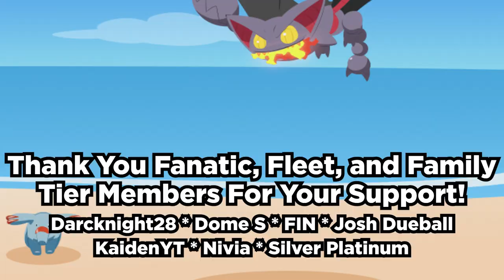We Catch Each Others Random Pokemon Teams... Then We Fight!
In this video @PikabooPlayz and I catch random Pokemon and build teams for EACH OTHER and then we fight in a 6v6 Pokemon battle!

Daily live streams! Come hang out with me!
➤Weekdays: 5pm EST on YouTube
➤Weekends: 3pm EST on YouTube
➤STREAMLABS: Payments sent directly to me without YouTube taking out 30%!

Thank you to the Tier 3, Tier 4, and Tier 5 members for their amazing support!
➤Darcknight28, Dome S, FIN, Josh Dueball, KaidenYT, Nivia, and Silver Platinum